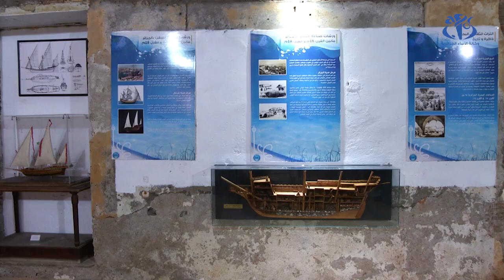يوم القصبة.. محطة للوقوف على الحال والمأمول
الجزائر (وأج)- يتم الوقوف في 23 فيفري من كل سنة، على واقع وأهمية القصبة من حيث هندستها وتاريخها، وكذلك دراسة الحلول الممكنة للمحافظة على هذه المدينة العتيقة.